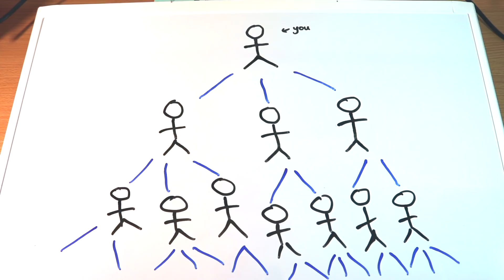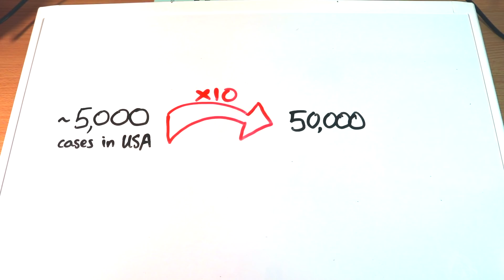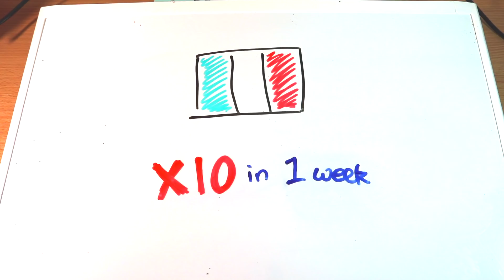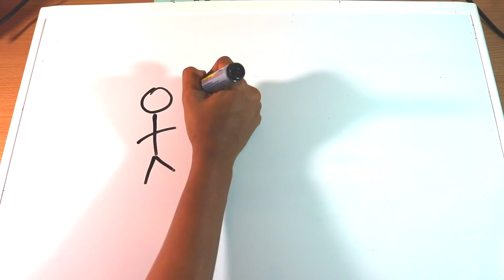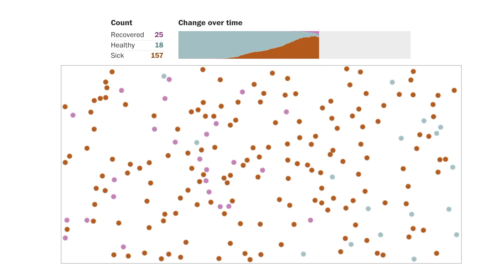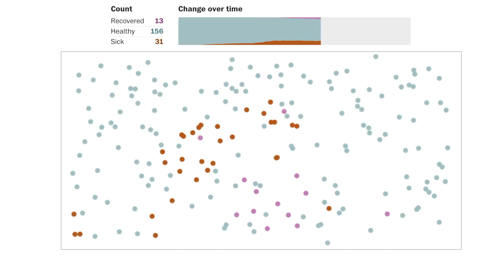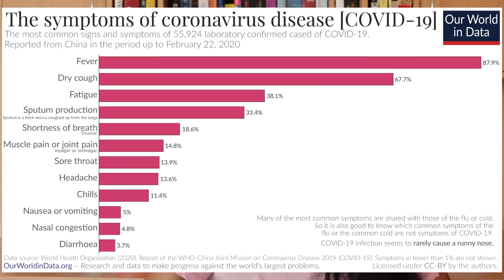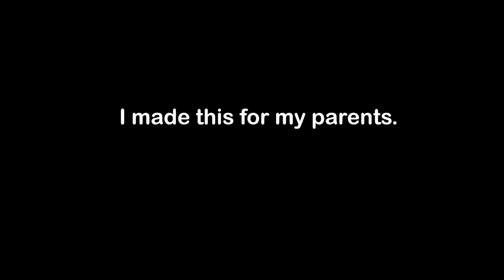Coronavirus: why you should stay home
I also highly recommend this site for understanding what the data we have

REFERENCES:
0:58 To find the fatality rates for different age groups, see

1:05 ‘You are likely to spread it to 2-3 other people’ claim is based on the paper

1:40 Death rates for underlying conditions quoted were based on this information

2:51 ‘Number of official cases in the USA is likely to be a huge underestimate’ because of how few test have been administered. See Chart 8 on this page

3:12 The statement “without drastic measures, the problem gets 10 times worse in a week” is based on the data in the graph below. The data from this graph comes from WHO’s official count. The slope of the lines in this graph determine how quick the so-called ‘doubling time’ is: the time till the problem is 2 times worse. You can see that initially, before much has been done, this slope is often consistent with a doubling time of less than 2 days, but it goes to between 2 and 3 days once a country is at least doing something, but has not imposed a lockdown on nonessential gatherings and closed schools etc. The USA (before the recommendation that just came out) had a doubling time of around 2 days (although it’s hard to say because of the testing situation mentioned below). That translates to the problem being 10 times worse in just under a week. In other places the doubling time was more like 2.5 days, in which case it’s 10 times worse in 8 days. Public awareness and bans on mass gatherings seem to help to bring the doubling time, usually to around 4 days. But when lockdowns are imposed it seems to get dramatically lower.

4:34 Flatten the curve infographic

5:20 ‘350 thousand beds’ claim can be computed from these two sources:

5:32 ‘3-5% death rate in overwhelmed healthcare systems, and potentially much higher’ claim is from source:

6:00 The Washington Post simulation is available here

8:09 Virus symptoms infographic

8:24 ‘20%+ of infections from those who have no symptoms is based on this paper

ONLINE RESOURCES FOR LEARNING (to keep you occupied):
You can signup without putting in your credit card details to do the daily challenges. You can also try the first chapter of every one of their courses for free this way. Disclaimer, I’m going to start working for Brilliant soon, but they’ve not asked me to do this or anything- I just really like the site.

3blue1brown has a lot of fantastic videos and I’m sure you’ve seen them, but have you watched his whole linear algebra series? It’s a gem, and useful to know too!

Socratica has beautiful in depth videos on all sorts of topics. I’m going to take this chance to follow their python course

Science4All is run by the extremely likable Frenchman Dr. Lê Nguyên Hoang. Why not learn some general relativity? I know you’ve always wanted to:

ACKNOWLEDGEMENTS: Thank you Le from Science4All for prompting me to make this video by pointing out how urgent this message is, and helping so much with the script. Thank you also to Josh Silverman for his many invaluable comments on the script that made this a much better video. Thank you Dr Rohin from MedLifeCrisis for offering to check the script even though he’s working so hard because of COVID19. And thank you to Dr M.K. for vetting the medical accuracy here. There are no doubt mistakes left, but those are all my own.